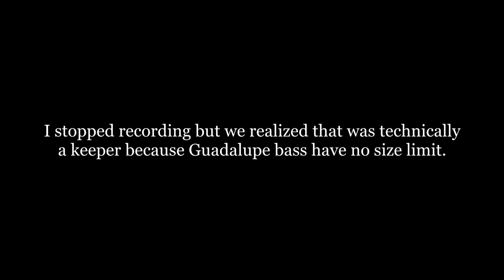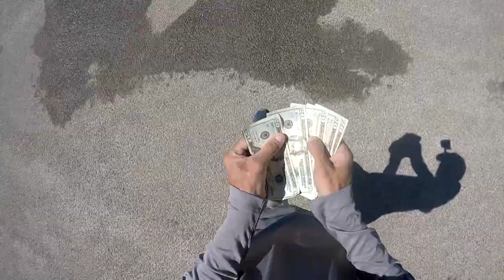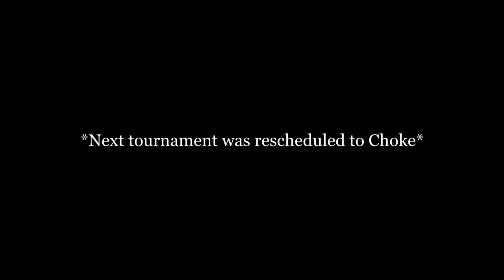Elite Bass Club JUNE Tournament - Lake Buchanan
Well I didn't really want to relive this one but hey they can't all go your way huh...all I can say is Lake Buchanan SUCKS!!! Oh yeah, and congratulations to my dad and uncle for winning the June tournament for Elite Bass Club!!!